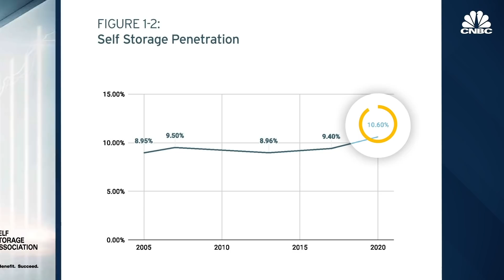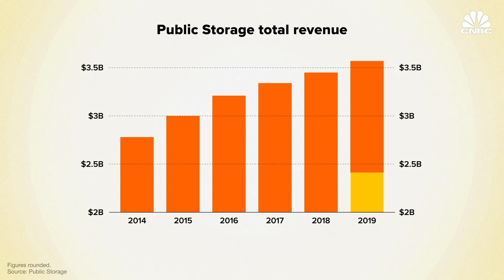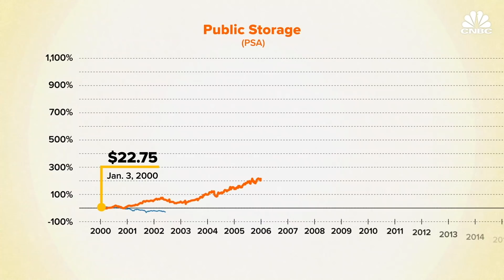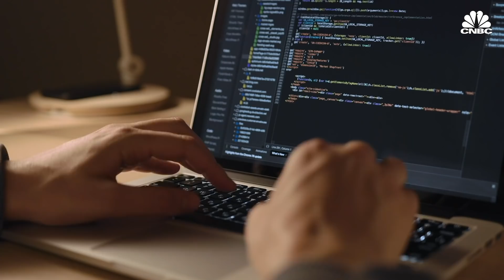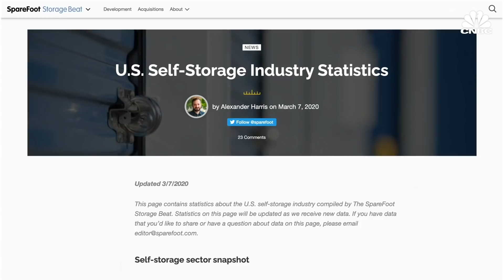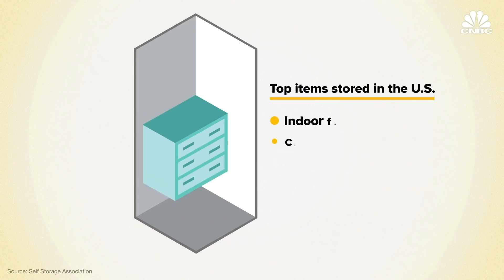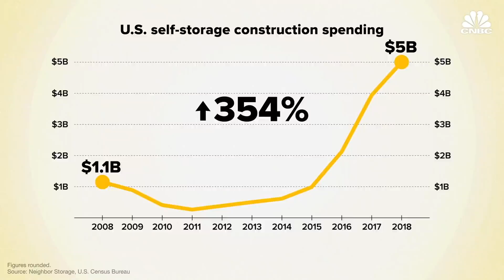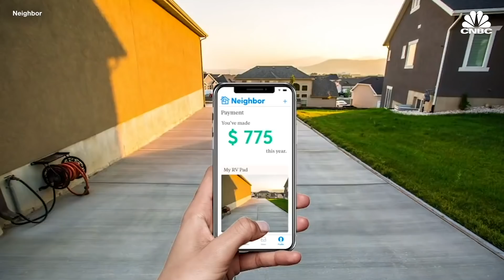How Self-Storage Companies Make Billions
Americans collectively have more than five billion items sitting at home that they no longer use, according to a 2019 survey by online marketplace Mercari. One-click shopping and the globalization of overseas manufacturing has made it easier than ever for consumers to acquire goods. According to the Self Storage Association, an industry trade group, more than 10% of households in the U.S. rented a self-storage unit in 2020, 18% more than in 2005. The self-storage industry has continued to outperform during the pandemic, with several companies reporting strong occupancy and healthy demand, according to the research site Yardi Matrix. But with headwinds threatening the economy will self-storage companies like Public Storage and Extra Space Storage be able to maintain their momentum? And what will new disruptors like Neighbor and Clutter mean for the future of the industry?